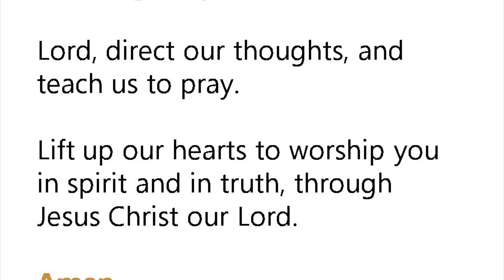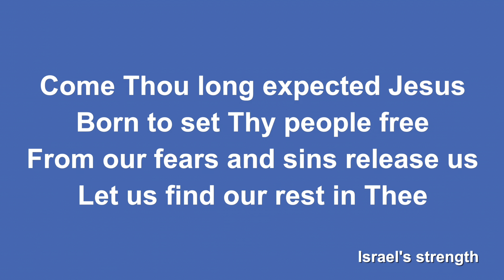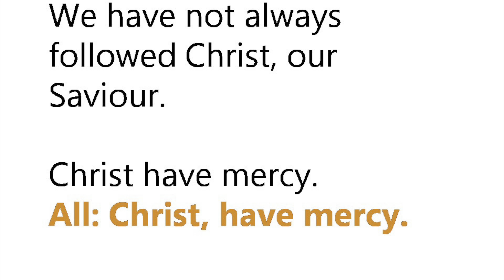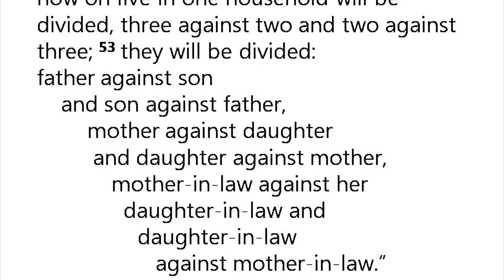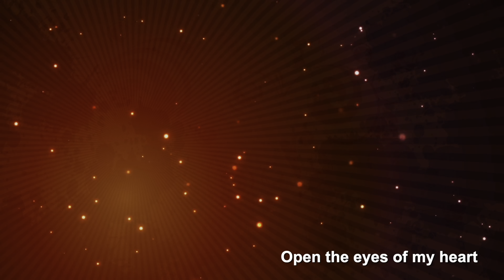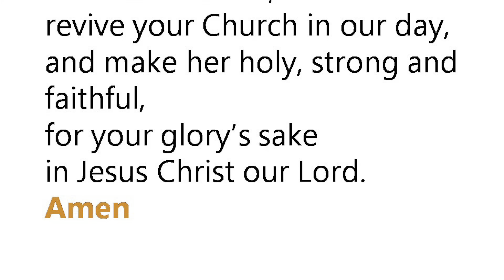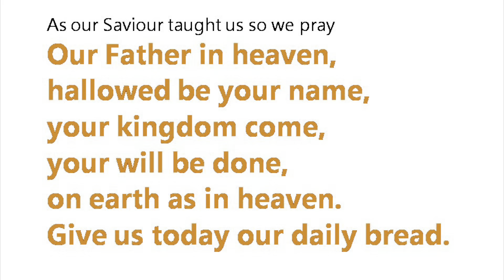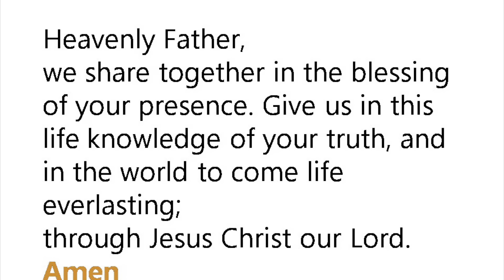14th August 2022 Online Worship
Join Rev Laura for today’s online service…featuring virtual reality, disturbing the peace and getting lost in a prayer labyrinth!